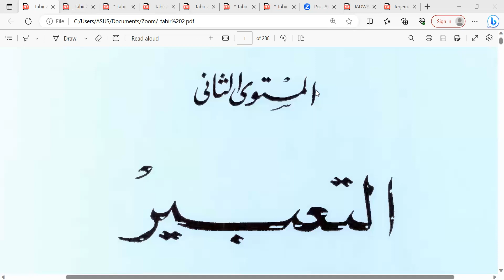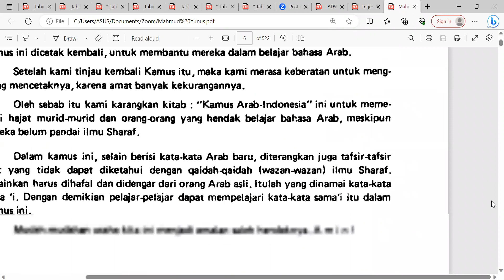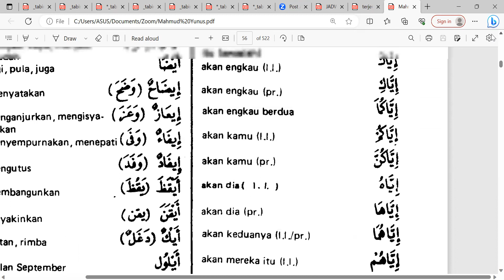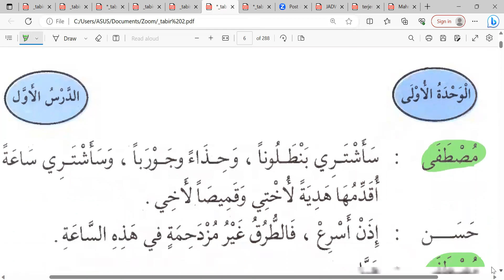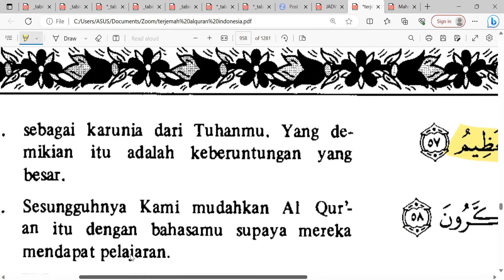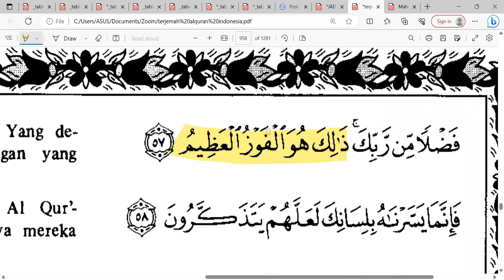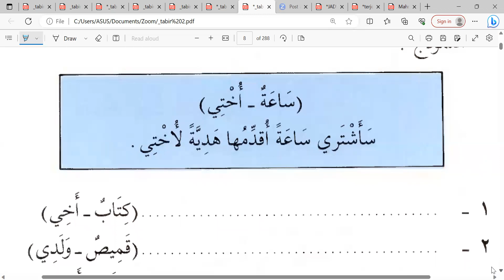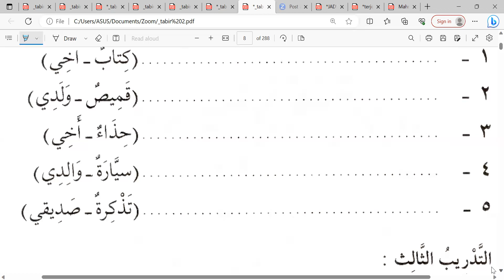Pertemuan Pertama Kitab TA'BIR Jilid II kelas Akhwat إلى السوق 📗